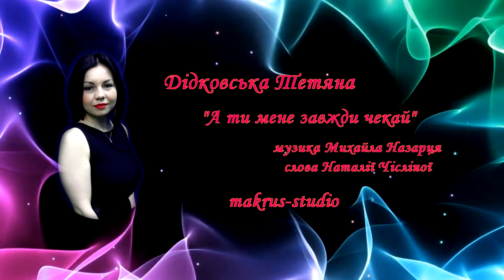Дідковська Тетяна - А ти мене завжди чекай